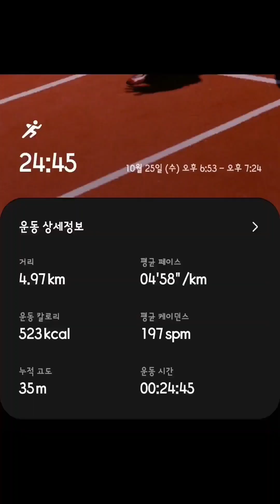성북동 마약 탐지견 김희복! ( 개집사일기 2023.10.25 )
싸랑하는 여러분 😘💕😎

아니 벌써 금요일입니다!!!

드디어 불금 보내시구요~

이번주는 여러분들의 뜨거운 성원에

저번주 보다 무려 동영상을 4개나 업로드 했습니다 !!

지금처럼만 즐기면서 희복이와 임할 생각입니다!!